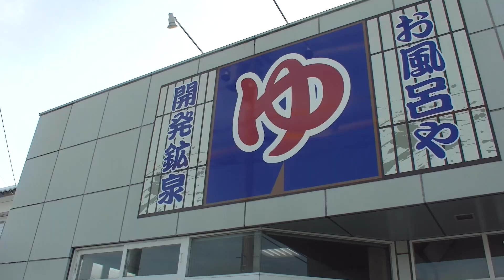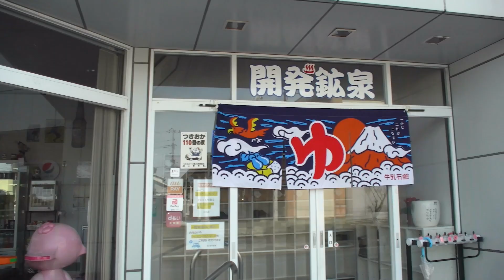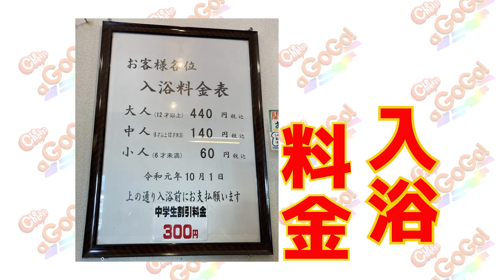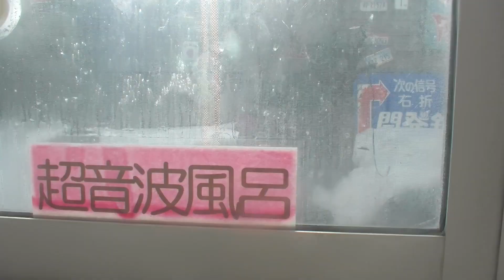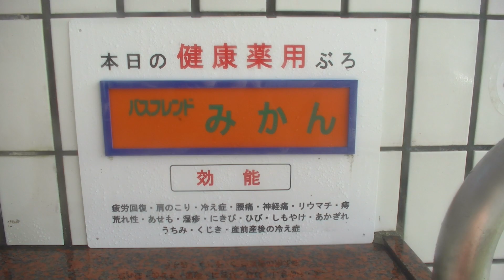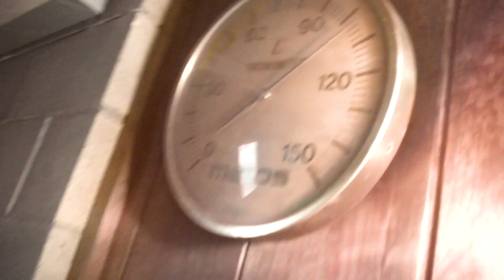【富山県】【極楽】地元の人に愛される銭湯「開発鉱泉」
富山県住みます芸人のノビ山本です！

今回は、きときと富山銭湯大使であるノビ山本がおすすめする
銭湯「開発鉱泉」さんをご紹介します！

昔ながらの落ち着いた雰囲気の銭湯で超音波、ジェット、電気などのお風呂があり
毎日来たくなる銭湯でした！